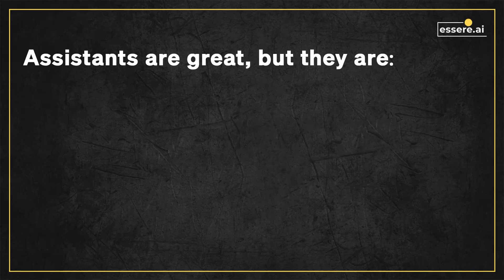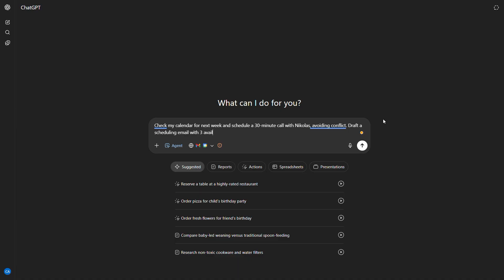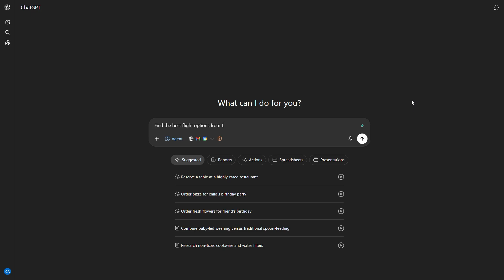GPT-5 AI Agent Takes Over 3 KEY Business Tasks You Should Know NOW!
Can AI Agents really replace human assistants? With GPT-5, the answer is closer than you think. In this video, we explore how AI is transforming the future of work—taking over daily tasks like inbox management, calendar scheduling, and even travel planning.

Human assistants have always been valuable, but they come with limits: cost, training, and availability. AI Agents, on the other hand, work 24/7, scale instantly, and execute with speed and accuracy. This shift isn’t just about saving money—it’s about changing the way teams and business owners get work done.

Here’s what you’ll learn in this video:
•⁠  ⁠Why AI Agents are becoming the ultimate digital assistants
•⁠  ⁠How they manage your inbox by sorting emails, drafting replies, and flagging urgent messages
•⁠  ⁠How they take over your calendar, avoid conflicts, and create professional scheduling emails
•⁠  ⁠How they can research travel options under budget and present the best choices in minutes
By the end, you’ll see how these tools aren’t futuristic—they’re already here, reshaping productivity in 2025.
⏱️ Timecodes
00:00 - Intro
00:21 - Breakdown
00:46 - Feature 1: Inbox Management
01:21 - Feature 2: Calendar and Scheduling
01:55 - Feature 3: Travel Planning
02:36 - Outro